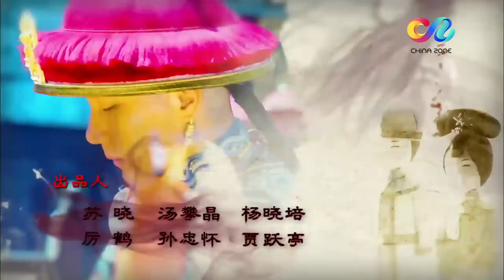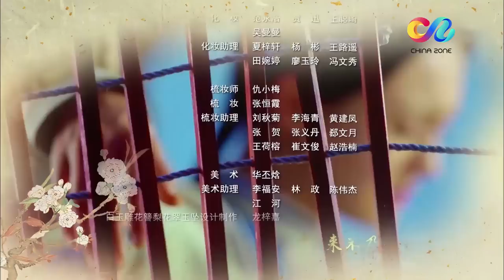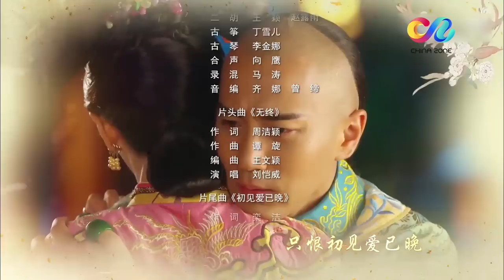【ENG SUB】《寂寞空庭春欲晚 Chronicle of Life》第2集 主演：刘恺威 | 张彬彬【China Zone 剧乐部】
加入频道会员： 《寂寞空庭春欲晚》完整版抢先看，全程无广告观看更过瘾！

【剧情简介】
故事发生在公元一六六九年，女孩良儿目睹了家族被面门的惨状，被迫踏上了逃亡的旅途。途中，她偶遇了一名善良的少年，两人相互扶持共同经历了诸多的磨难，结下了深厚的情谊，他们相约终有一日要再度相遇。之后，表哥纳兰容若（张彬彬 饰）收留了良儿改名卫琳琅，可是良儿却失忆了，容若和良儿之间的感情日益增加，之后，良儿被迫进入宫中，同容若再不相见。
在宫中，良儿意外的同曾经的少年重逢了，而他正是康熙（刘恺威 饰），与此同时，容若正在想尽一切办法，将良儿接出宫。一边是情深意重的帝王，一边是念念不忘的青梅竹马，良儿不知该做出怎样的选择。最终，康熙知道了良儿和容若之间的情谊，选择了成全，然而造化弄人，在一系列的波折和意外之中，良儿如同一片飘摇无依的浮萍，任由风吹雨打。